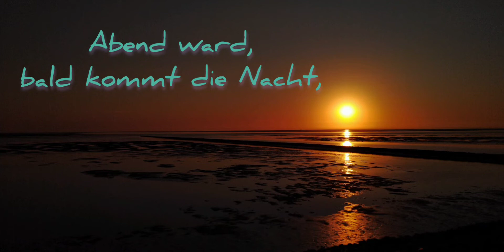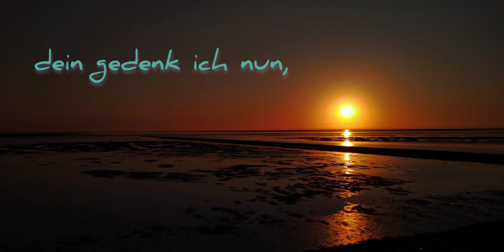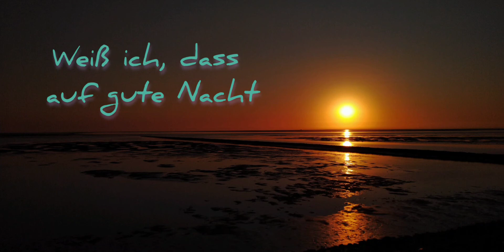EG 487 - Abend ward, bald kommt die Nacht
Digitale Kirchenorgel, Johannus LIVE III

Sampelset:
Manchester UK, Holy-name-church
Orgelbauer: Hill & Son

Melodie: Samuel Rothenberg, 1948
Text: Rudolf Alexander Schröden, 1942